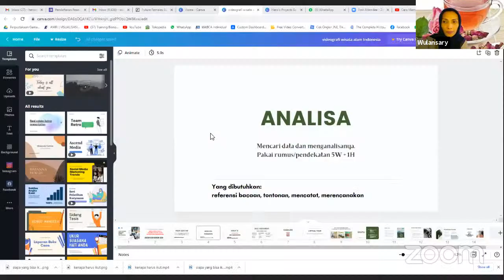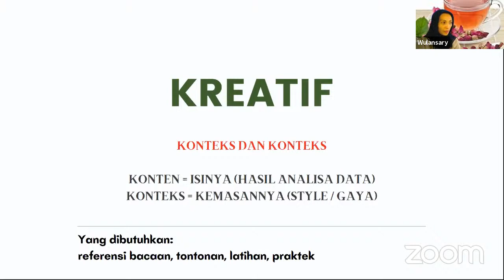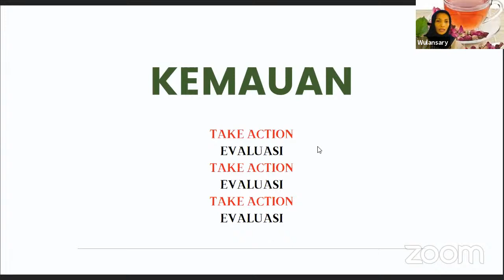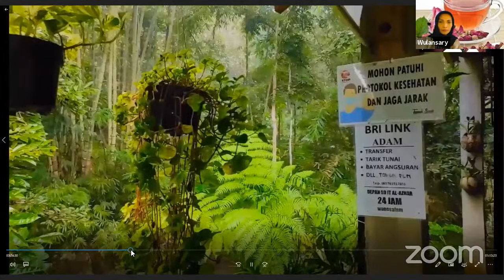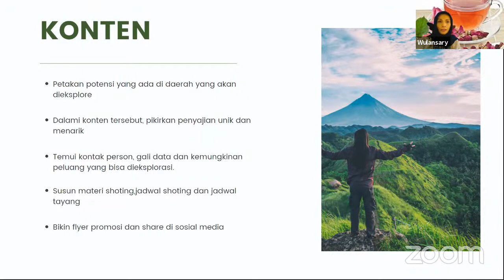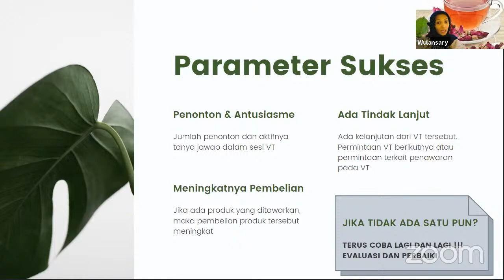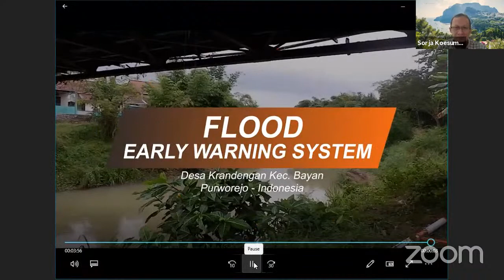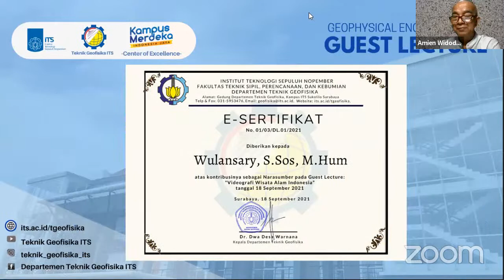Kuliah Tamu "Videografi Wisata Alam Indonesia" oleh Wulansary, S.Sos, M.Hum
Teknik Geofisika ITS menggelar Guest Lecture dengan topik Videografi Wisata Alam Indonesia, dengan mengundang narasumber:

Wulansary, S.Sos, M.Hum
Dosen Program Studi D3 TV dan Film Universitas 45 Surabaya

Pendaftaran program Sarjana Reguler dan Internasional di Teknik Geofisika ITS bisa menuju